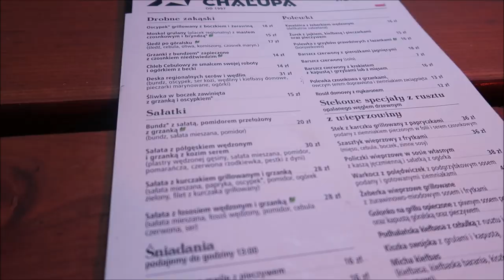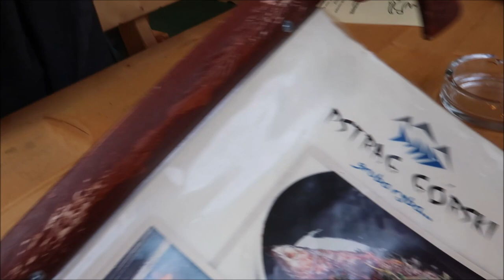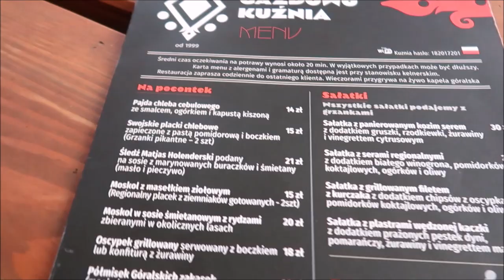papu papu w Zakopanem la la la